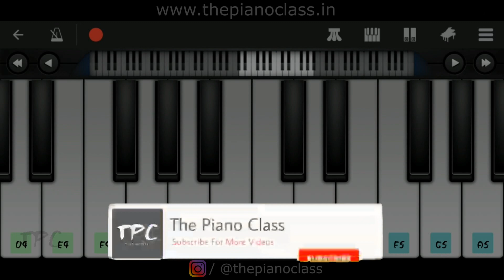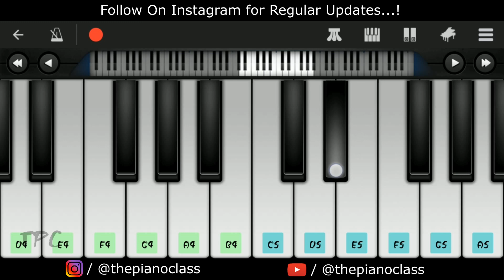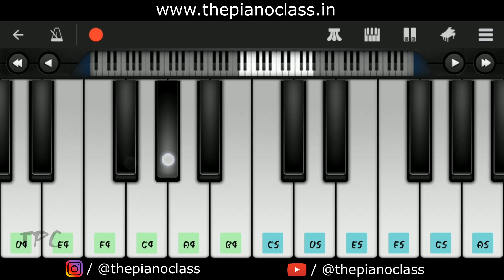Illegal Weapon 2.0 Piano Tutorial | Street Dancer 3D | Varun D | Shraddha K | Easy Piano Tutorial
1) Illegal Weapon 2.0 Piano Tutorial

2) Illegal Weapon 2.0 on piano

3) Illegal Weapon 2.0 mobile piano tutorial

Illegal Weapon 2.0 ( Street Dancer 3D ). Varun Dhawan & Shraddha Kapoor starred brand new version of Illegal Weapon lyrics featuring vocals from Jasmine Sandlas & Garry Sandhu.

Song Details:
Song Name: Illegal Weapon 2.0
Album: Street Dancer 3D
Singer: Garry Sandhu, Jasmine Sandlas
Lyrics: Garry Sandhu, Priya Saraiya
Music Director: Intense, Tanishk Bagchi
Video Director: Remo D’Souza

About: ThePianoClass is a YouTube Channel, where you will find Hindi, English, Punjabi, And Marathi
songs piano tutorials, tutorials are presented in Mobile Piano format Because of which everyone can
learn easily, New Video is Posted Every Week :)